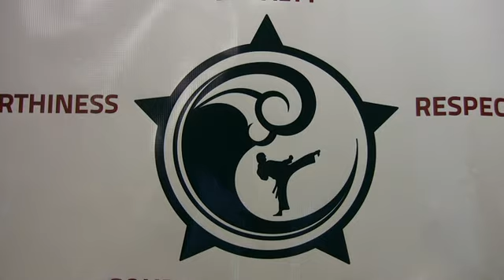Speed Break Challenge 1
In response to a speed break challenge, I've decided to record and post some of my favorites.